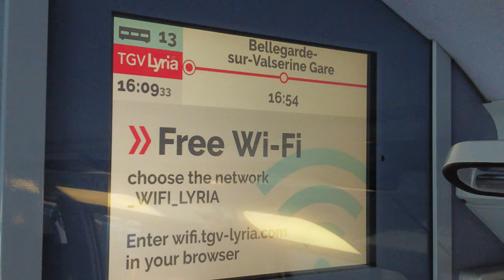ОБЗОР СКОРОСТНОГО ПОЕЗДА 1 КЛАСС TGV LYRIA ЖЕНЕВА-ПАРИЖ